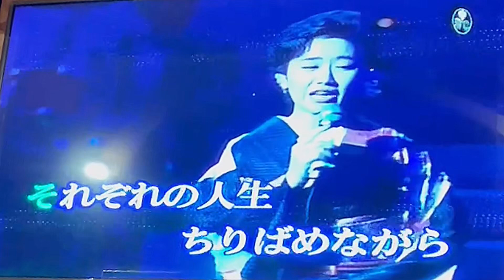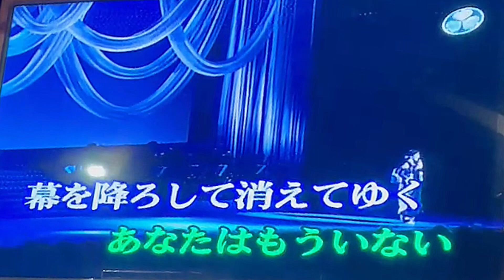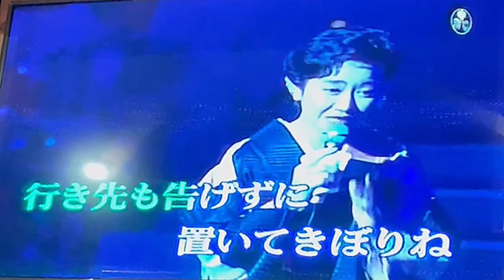ガス燈/伍代夏子/翻唱：劉姊